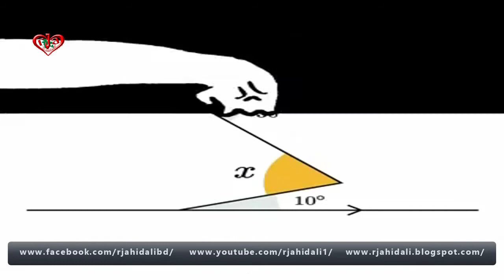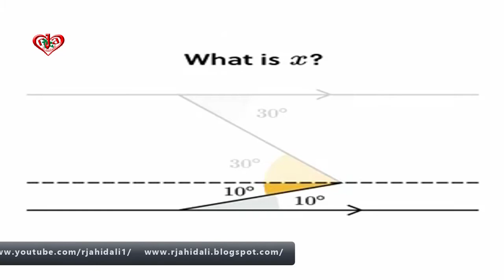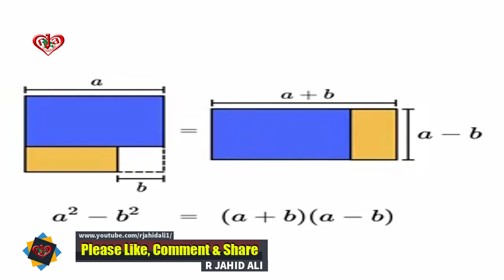Learn mathematical thinking, algebra, logic, statistics BRILLIANT